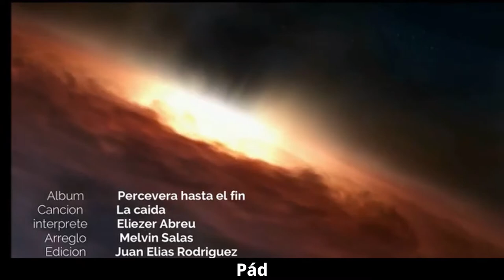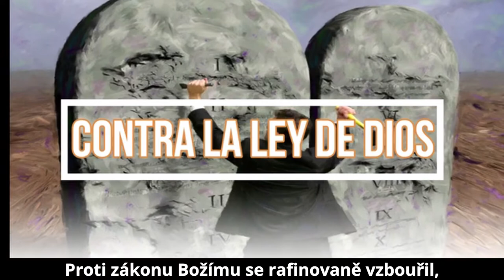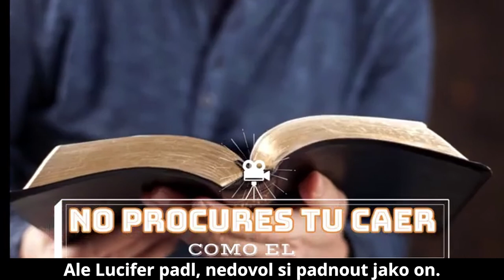SONG 034 - La caída - Pád